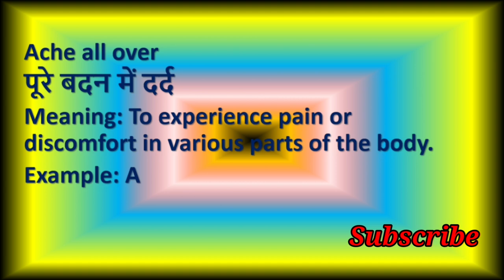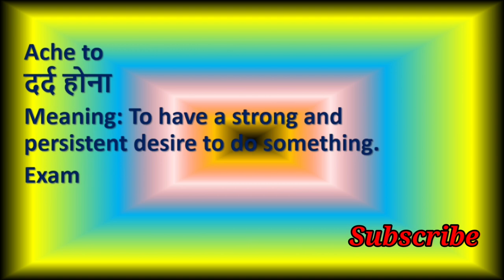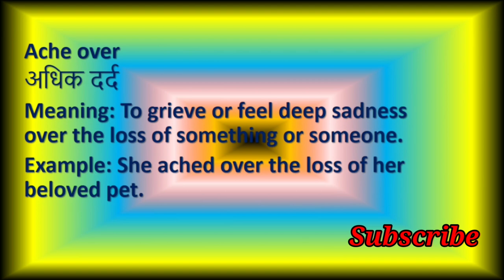Phrasal Verbs Of "Ache" which Very Important For Speak English Fluently || English Spoken || Part 5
"Ache" Phrasal Verbs: Unlock Fluent English Speaking
Phrasal Verbs Of "Ache" which Very Important For Speak English Fluently || English Spoken ||

🔥 Elevate your English fluency with the power of "ache" phrasal verbs! 🔥

📚 In this video, we'll delve into a collection of essential phrasal verbs related to the word "ache" that will significantly enhance your ability to express yourself fluently and confidently in English. Whether you're a beginner or aiming to refine your language skills, these phrasal verbs are indispensable.

💡 Explore the subtle shades of meaning behind expressions like "ache for," "ache with," "ache over," and many more. Mastering these phrasal verbs will give you the tools to communicate effectively in various situations.

Learn the meanings and applications of key "ache" phrasal verbs.
Understand how to use them naturally and effortlessly in conversations.
Boost your self-assurance in speaking English fluently.
Enhance your comprehension of native speakers.
📌 Whether you're preparing for exams, looking to excel in job interviews, or simply striving to be a more articulate communicator, these phrasal verbs are your secret weapon. Don't miss this opportunity to level up your English skills!

Let's build a community of confident English speakers together!